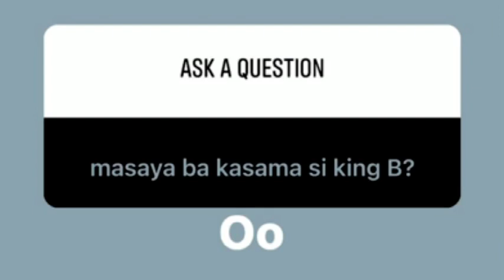ATE NI JELAI ANDRES SINAGOT ANG MGA KATANUNGAN TUNGKOL SA PAGBABALIKAN NG JOLAI | TANGGAP BA ULIT?!